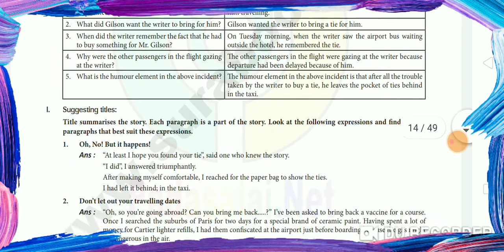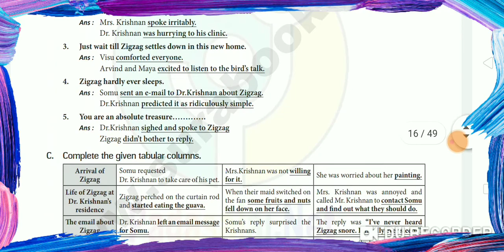10th English Sura Guide 2021-2022/10 வது ஆங்கில சூரா வழிகாட்டி 2021-2022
You can follow our pages

💥sharechat:@nammapallikoodam